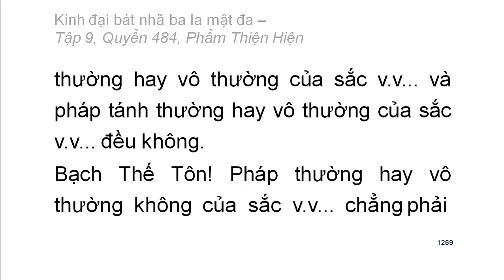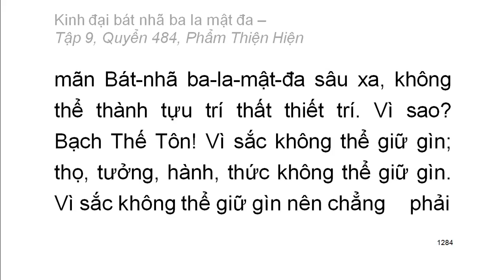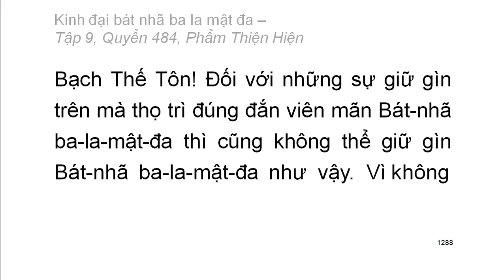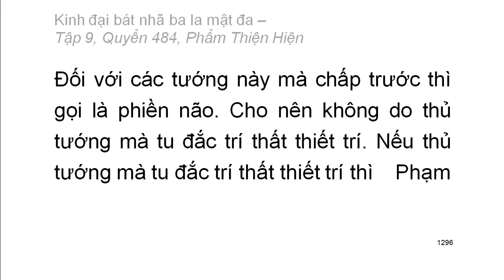600 quyển Kinh Đại Bát Nhã Ba La Mật Đa: Quyển .../600 (tiếp) (đọc lần 2) (rất hay)